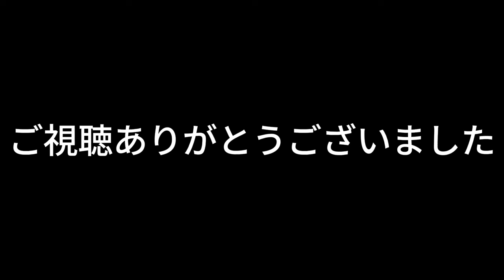MAZZEL / ICE feat. REIKO 細かすぎる歌声解説動画！魅力を余すことなく解説します！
MAZZEL / ICE feat. REIKO -Music Video-がMAZZEL公式youtubeチャンネルにて公開中！
この動画はMAZZEL / ICE feat. REIKO -Music Video-をボイストレーナーのツル３が見てどこよりも細かく歌声解説をしている動画です！

MAZZEL / ICE feat. REIKO -Music Video-